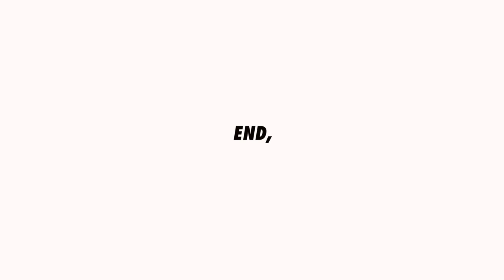W67_Cool kitchen design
Making a kitchen with plywood and stainless steel.

Material : Lauan plywood, stainless steel
Finishied : oil. polyurethane